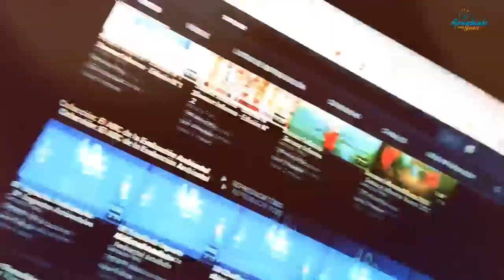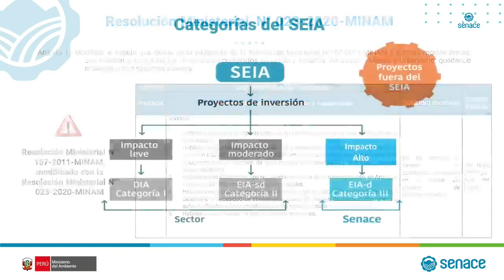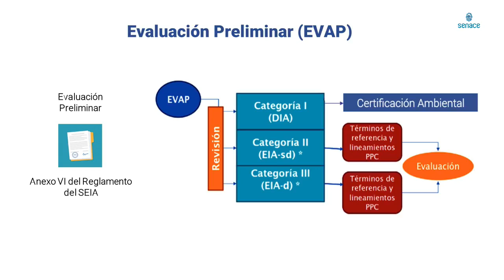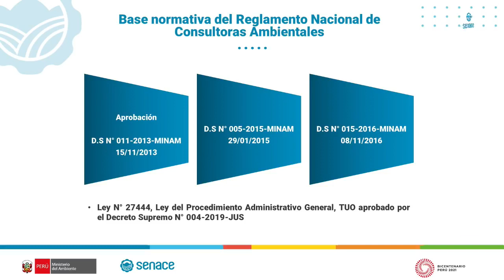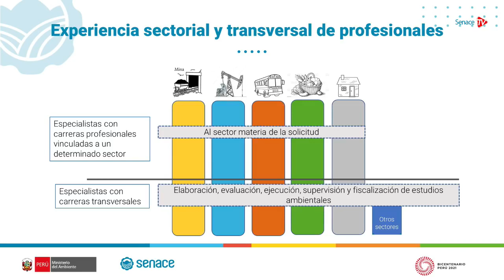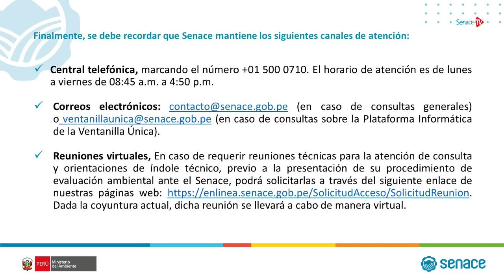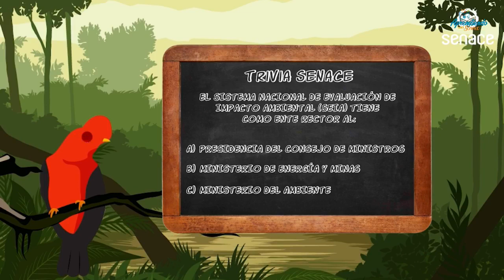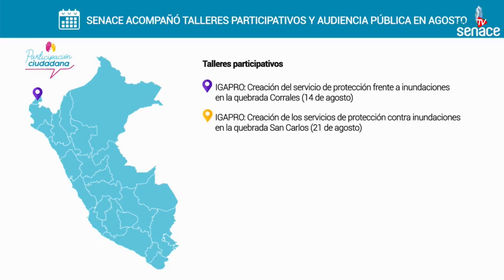Aprendiendo con Senace: Evaluación ambiental de los sectores Vivienda y Construcción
Te damos la bienvenida al canal de YouTube del Servicio Nacional de Certificación Ambiental para las Inversiones Sostenibles, Senace.
El Senace es un organismo público técnico especializado adscrito al Ministerio del Ambiente, evaluamos la viabilidad ambiental de los proyectos de inversión más complejos del país, con solidez técnica y promoviendo la participación ciudadana efectiva, generando confianza de la población en el proceso de evaluación ambiental.